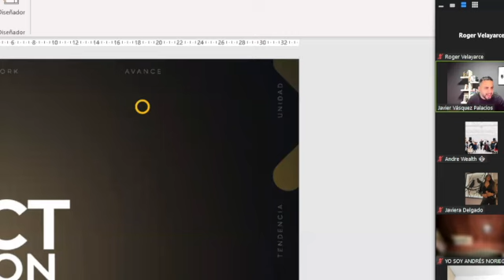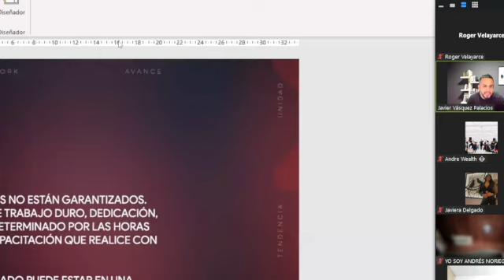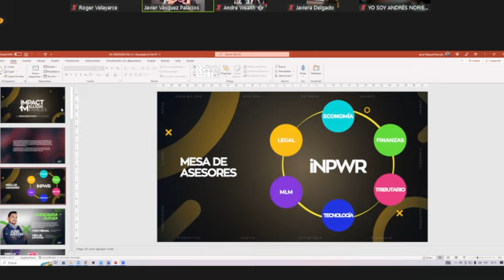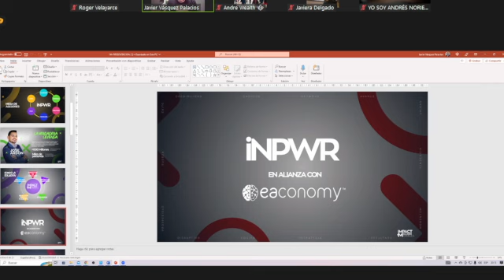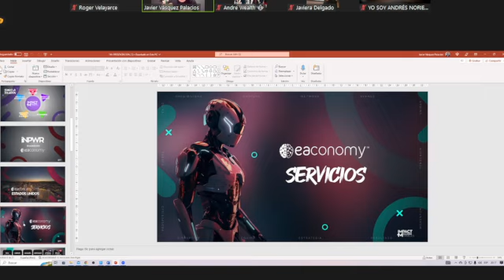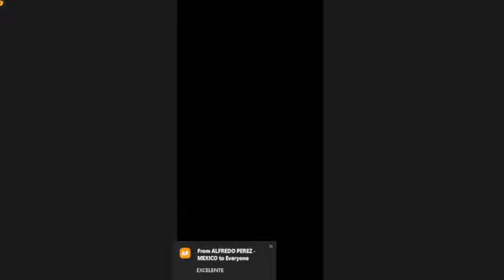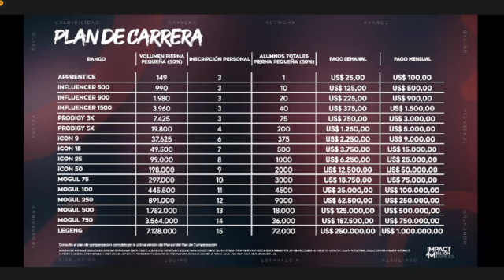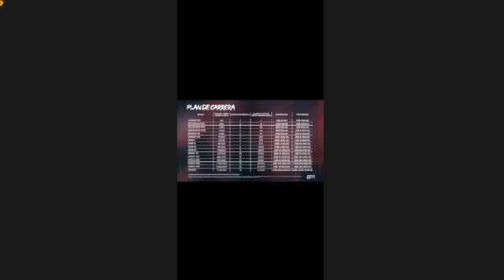INPWR | EL MEJOR PLAN DE COMPENSACIÓN - José Ardón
Despúes de tantos años de búsqueda, por fin encontré un método para escribir y tener mi objetivo principal o meta principal.
-Metas
-Objetivo principal
-Meta Principal
-Método
-Emprendedor
-Perseverancia
-Constancia
-Enfoque
-Disciplina
-Meta
-Mente positiva
- José Ardon